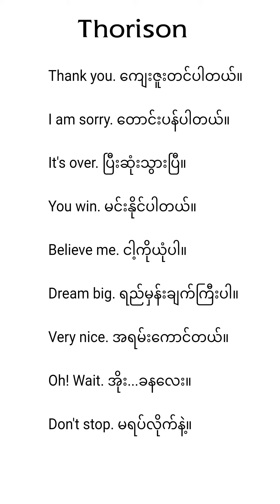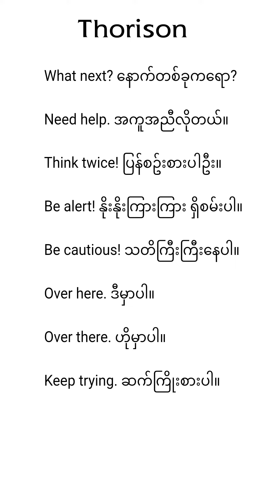Basic English Speaking for new learners.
Basic English Speaking for news learners.
Hello Everyone...
Let Learn English With me.
မြန်မာလို တစ်ခါတည်း ဘာသာပြန်ပေးထားတာဖြစ်တဲ့အတွက် လူကြီးမင်းတို့အတွက် အခုမှ အဂ်လိပ်စာ စလေ့လာလိုသူများ အဆင်ပြေအောင် လုပ်ပေးထားပါတယ်ဗျ...